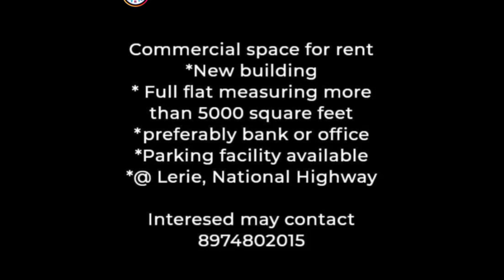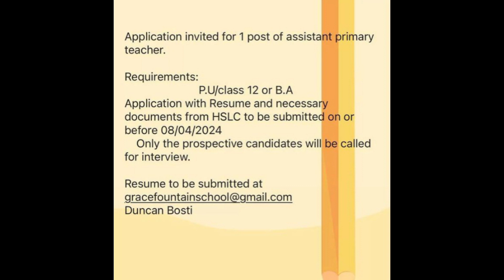latest job update on 2/4/2024